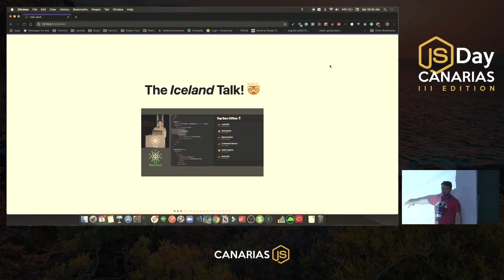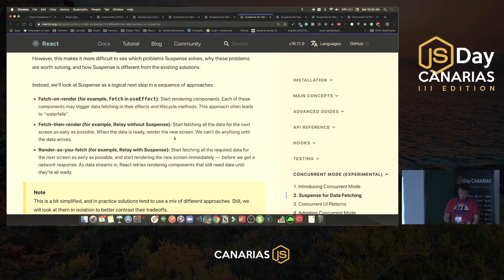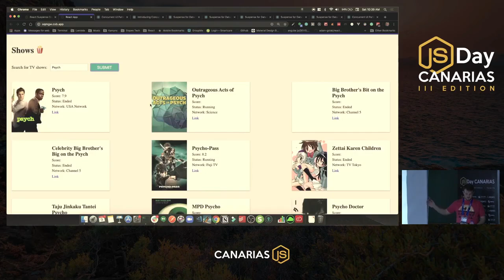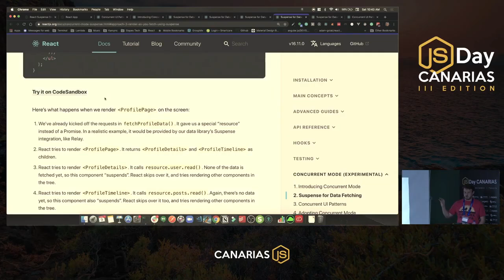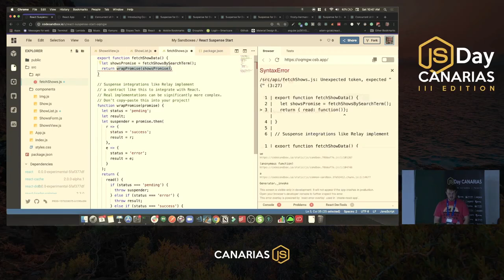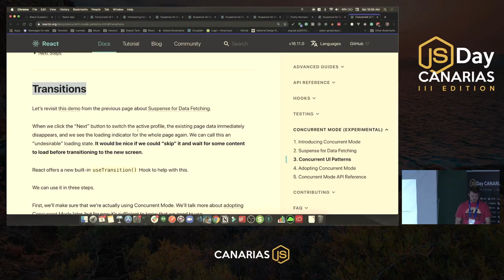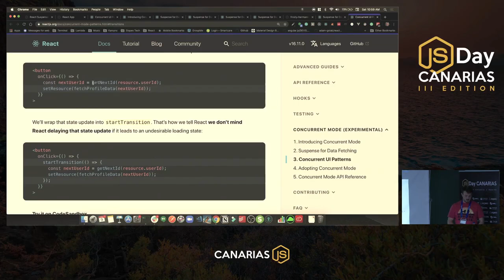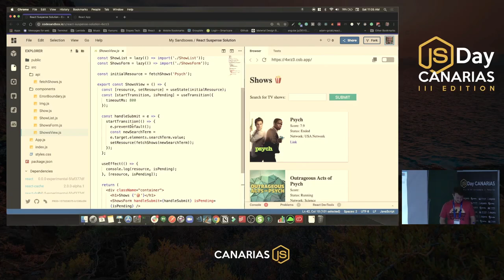JSDay Canarias 2019 React Suspense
React 16.6 added a Suspense component that lets you “wait” for some code to load and declaratively specify a loading state like a spinner while we’re waiting:
Suspense for Data Fetching is a new feature that lets you also use Suspense to declaratively “wait” for anything else, including data. This page focuses on the data fetching use case, but it can also wait for images, scripts, or other asynchronous work.

Concurrent Mode is a set of new features that help React apps stay responsive and gracefully adjust to the user’s device capabilities and network speed.

These features are still experimental and are subject to change. They are not yet a part of a stable React release, but you can try them in an experimental build.

Speaker: Dustin Myers
Event: JSDay Canarias 2019